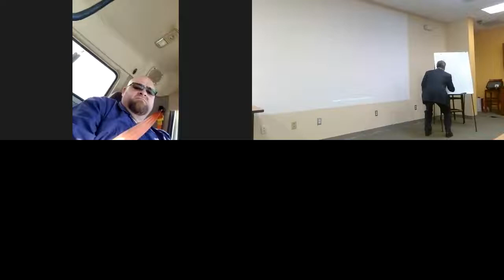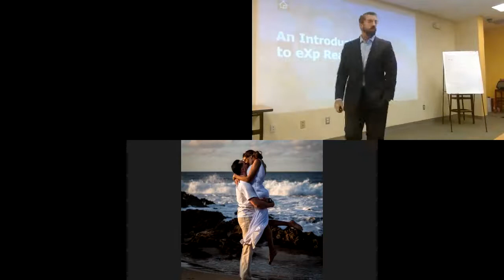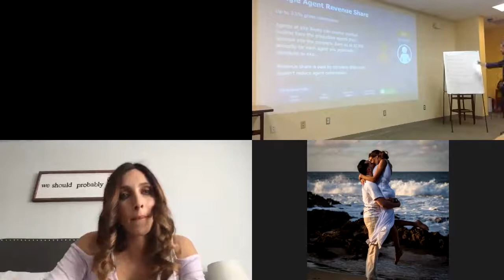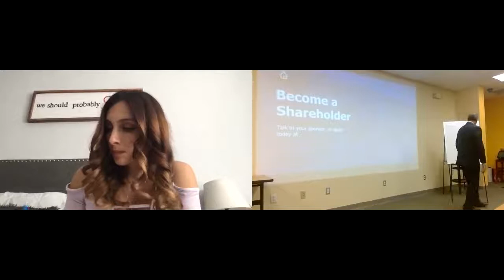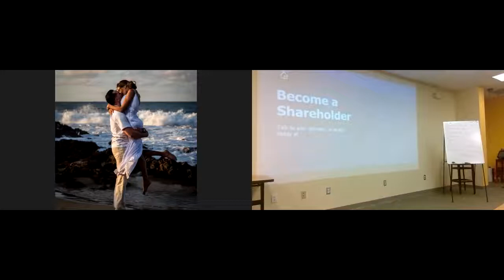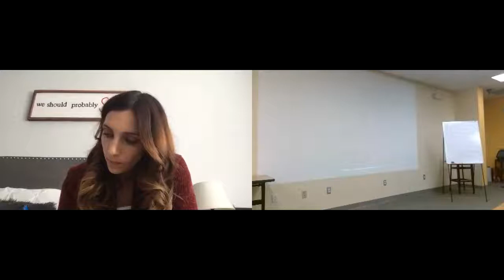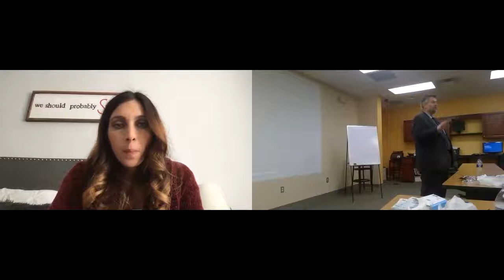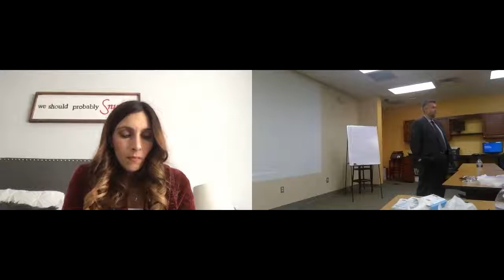EXP LIVE presentation with Q&A mastermind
Columbus OHIO mastermind discussing agent issues and concerns and solutions to those problems.